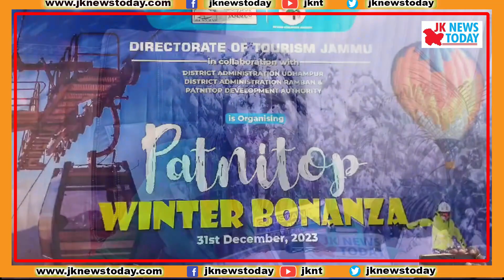Patnitop Winter Bonanza unfolds never before seen events | JK News Today